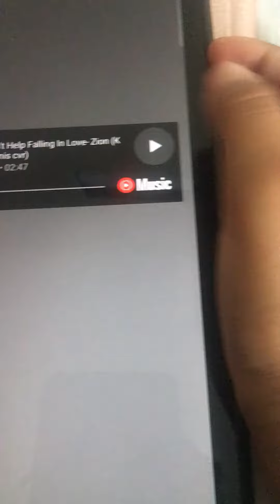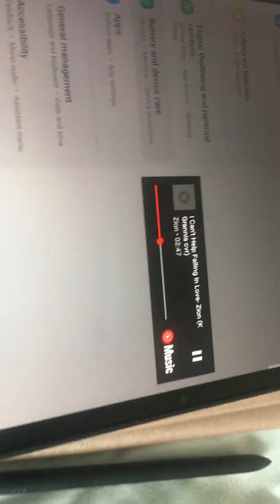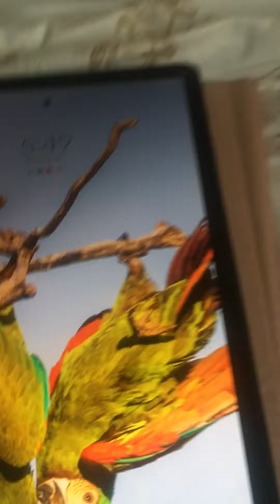My song recording